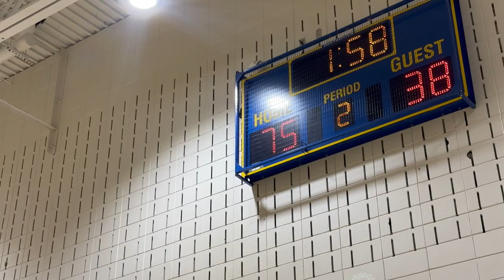MN Fury Antl vs Wisconsin Crusaders 2026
Minnesota Fury Antl vs Wisconsin Crusaders 2026
BATTLE AT THE LAKES
Game 3
16U
Fury - 75 D1 Wisconsin Crusaders 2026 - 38